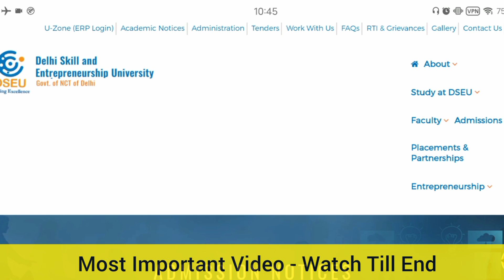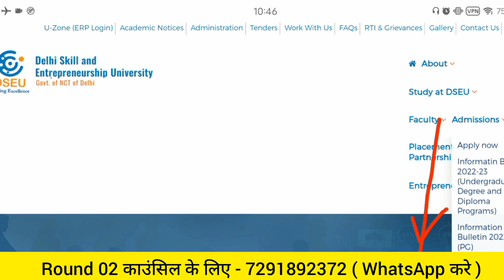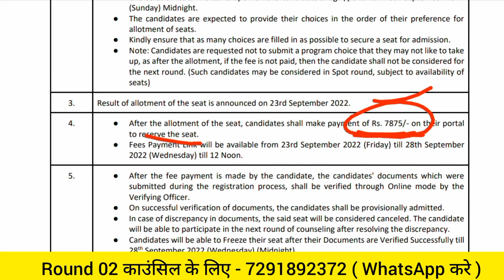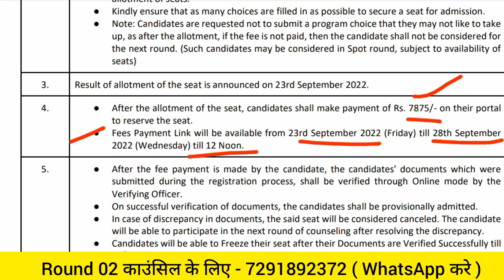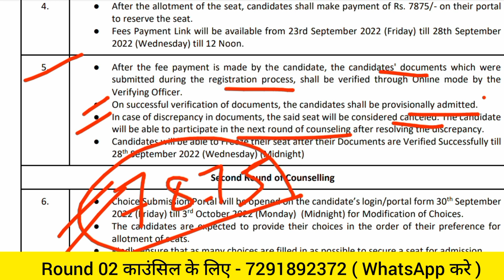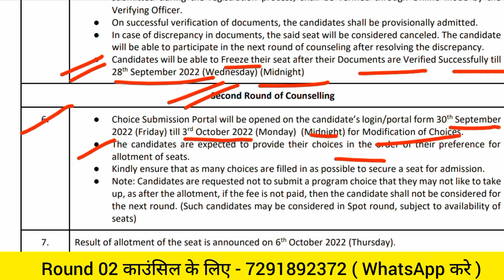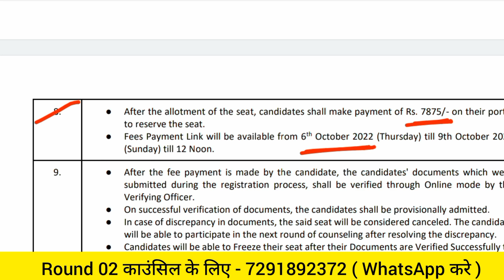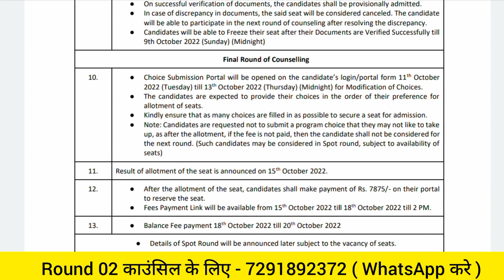Delhi Polytechnic 2022 : Counselling Schedule Explanation | Next Process & Rounds कब होगा : CET 2022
Delhi Polytechnic 2022 : Counselling Schedule Explanation | Next Process & Rounds कब होंगे ?

Delhi Polytechnic 2022 Result Kab Ayega
Delhi Polytechnic 2022 Result Date
Delhi Polytechnic 2022 Result Date Kya h
Delhi Polytechnic 2022 Result Kab Tak Ayega
Delhi Polytechnic 2022 Cet Result
Delhi Polytechnic 2022 Entrance Exam Result Date
Delhi Polytechnic 2022 Entrance Exam Result Kab Ayega
Delhi Cet 2022
Delhi Cet 2022 Result Kab Ayega
Delhi Cet 2022 Result Date
Delhi Cet 2022 Result Date Kya h
Delhi Cet 2022 Result Kab Tak Ayega
Delhi Cet 2022 Cet Result
Delhi Cet 2022 Entrance Exam Result Date
Delhi Cet 2022 Entrance Exam Result Kab Ayega